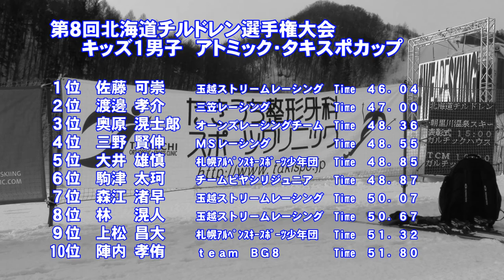第８回北海道チルドレン選手権大会 キッズ１男子ＧＳ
平成２８年２月２０日　小樽朝里川温泉スキー場で開催された「第８回北海道チルドレン選手権　キッズ１男子入賞者

１位佐藤可崇　２位渡邊孝介　３位奥原滉士郞
４位三野賢伸　５位大井雄慎　６位駒津太珂　７位森江渚早　８位林滉人　９位上松昌大　１０位陣内孝侑